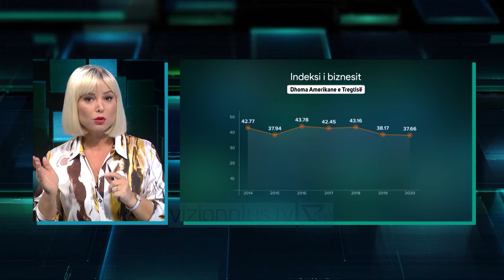E-Zone - Biznesi: Inspektoret na shohin si kriminele - 12 Shtator 2021 - Vizion Plus